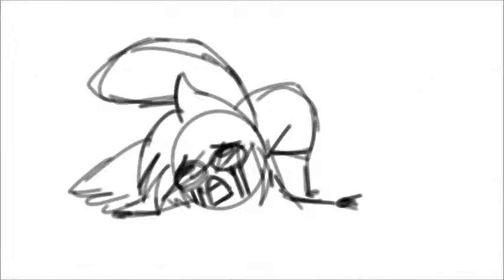Lemme Smash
Hello~

Ask Us!

See ya~